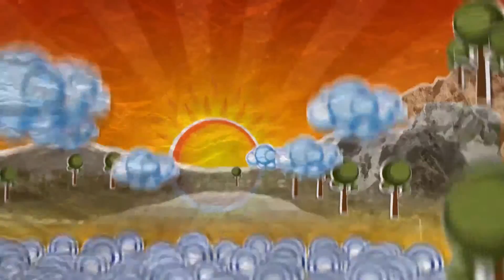Mc Fenda - So Much More (Mc Fenda Main Joint)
Kanzen Records brings to you - Africa to the World. Africa to the World is the a series of compilations of deep house music from South Africa. The artists are all young native south Africans producing an exciting blend of Chicago inspired deep house melded with the vibe, and cultural roots of South Africa.

Part 1 is a selection by Africa To The World advocate Pantas Di BoBoJAN who has always had a passion in music, not just House music but music in general as he believes all music feeds of each other.

Compiled By : Pantas Di BoBoJAN
Primary Artist : Various
Release/catalogue number: KNZ054
Release Date : 26 – 10 – 2015
Format : Digital EP
Territory : Worldwide
Released by : Kanzen Records
2015 Kanzen Records ©